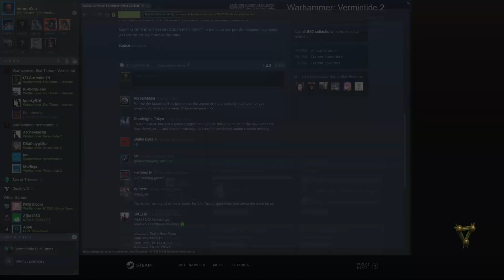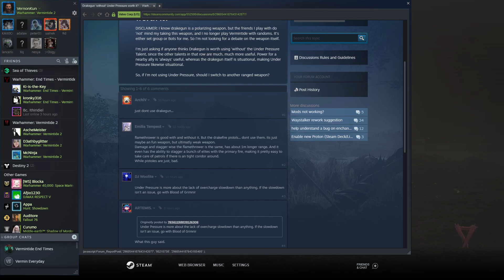Vermintide 2 - Into the Nest Legend (GK Mace and Sword / Executioner Sword)